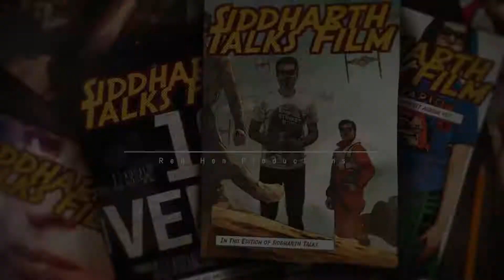Sid Talks Film - Star Wars Celebration Europe 2016 Experience Reel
EXCLUSIVE: Experience Sid Talks Film from Red Hen Productions' StarWarsCelebration Events where we bring you footage from ExCeL London with all things related to the galaxy far, far away...